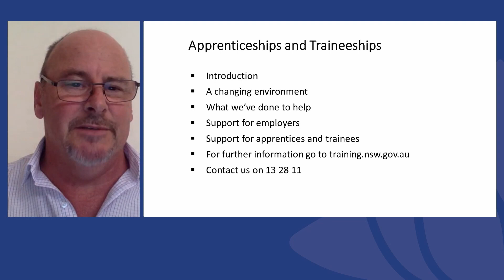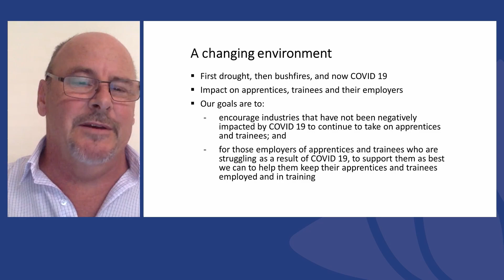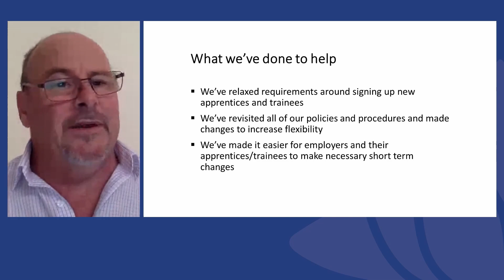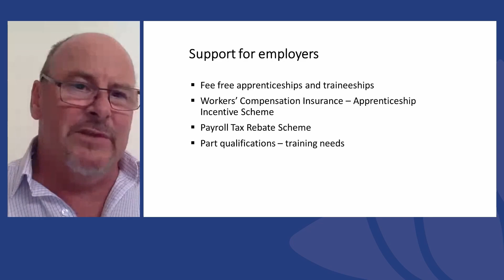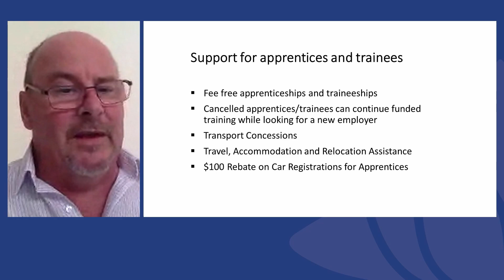Training Services NSW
Training Services NSW manages all apprenticeships and traineeships in NSW and provides fee-free short courses to support those impacted by COVID-19.